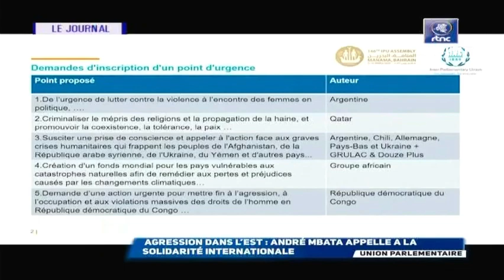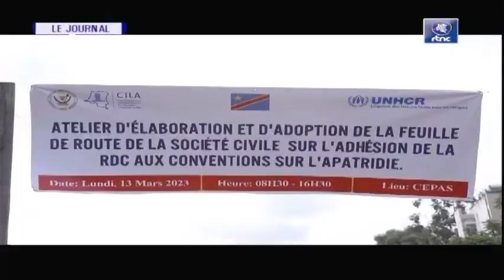🔴RDC : SUIVEZ LE GRAND JOURNAL DE CE LUNDI LE 13.03.2023 RTNC EDITION DU SOIR